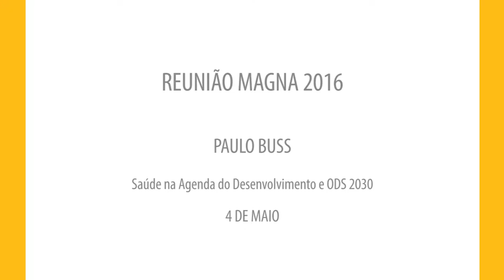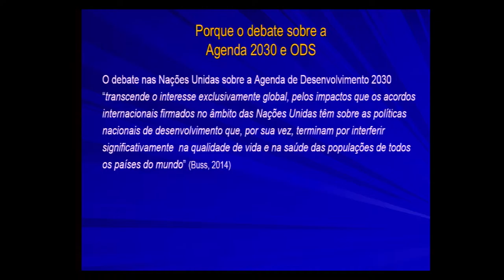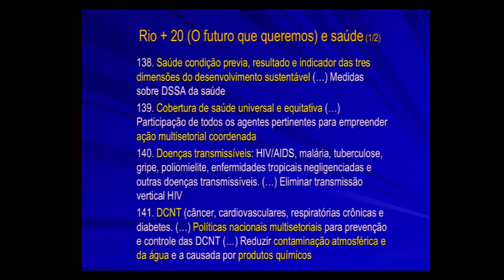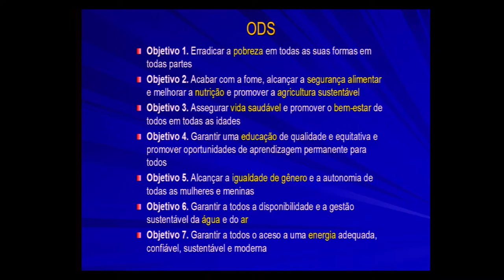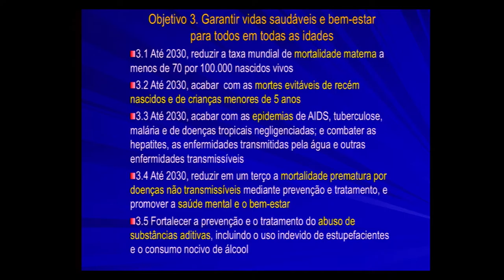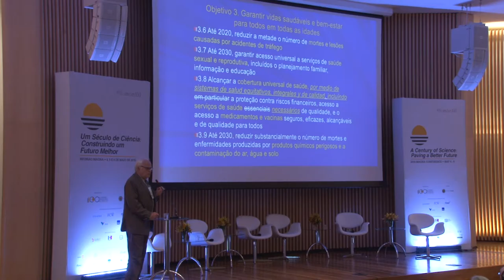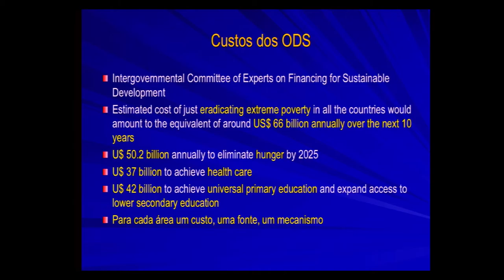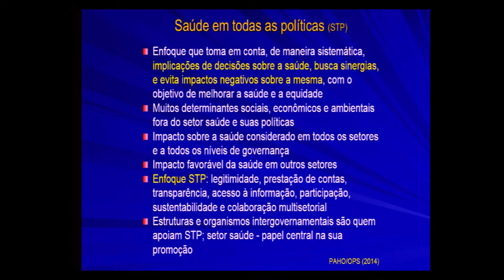Paulo Buss | Reunião Magna 2016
Saúde na Agenda do Desenvolvimento e ODS 2030
Paulo Buss (Diretor do Centro de Relações Internacionais em Saúde da Fiocruz)